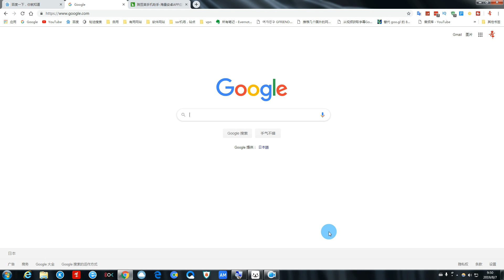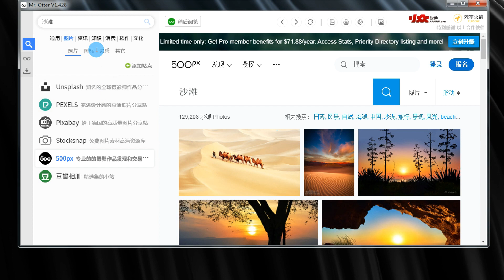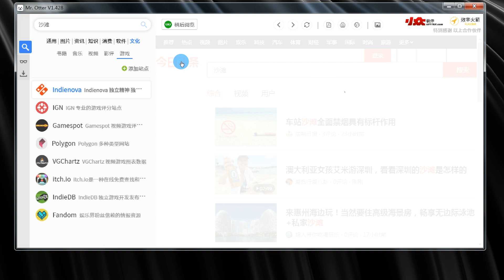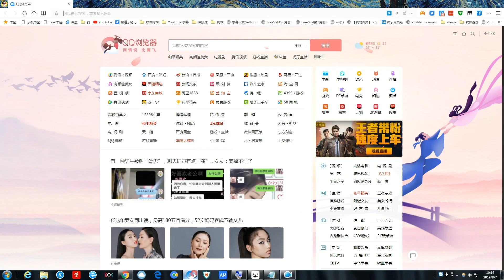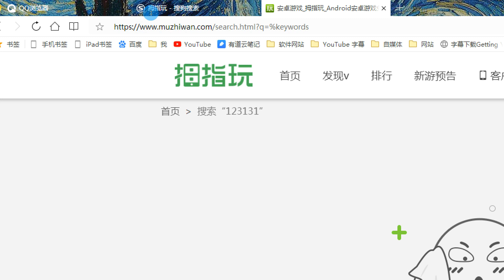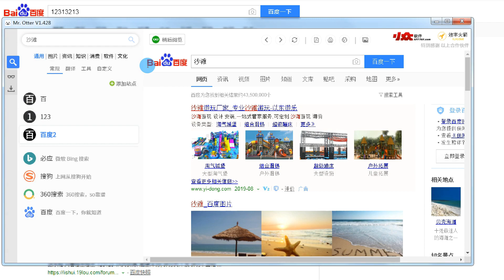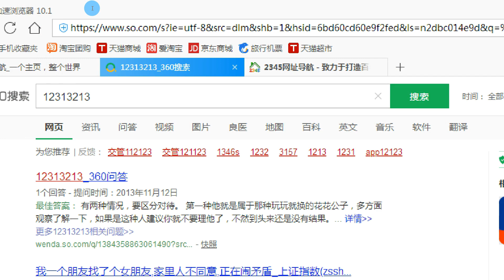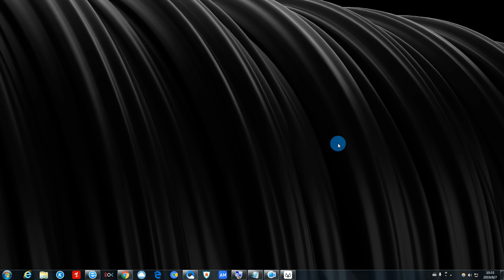【阿雷科技】比百度google更厉害的神器，1秒搜索 200+ 垂直网站内容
【阿雷科技】比百度google更厉害的网站搜索神器，搜索 200+ 垂直网站内容